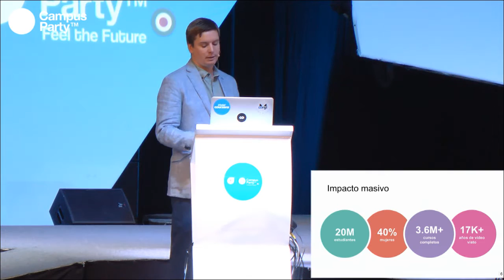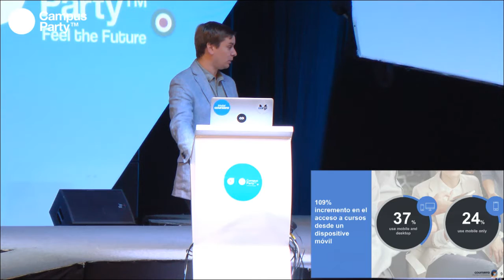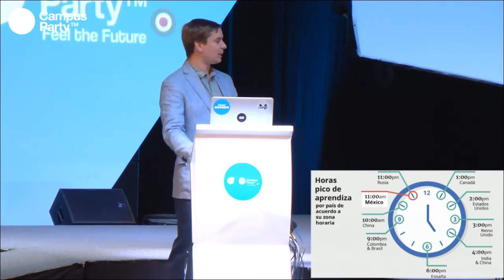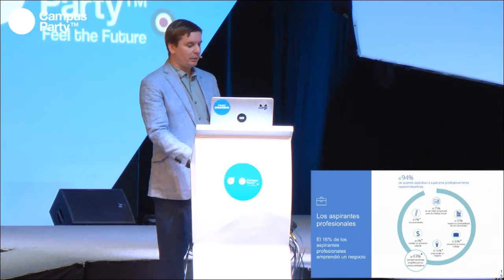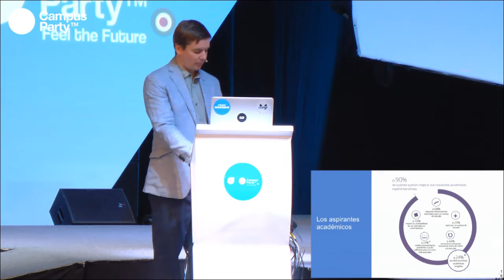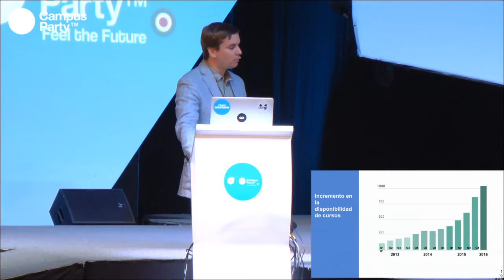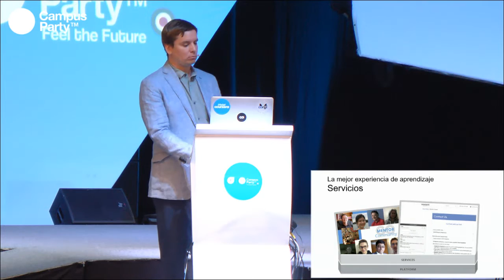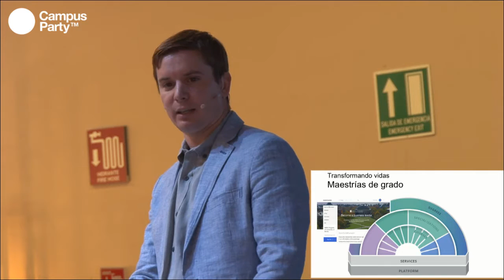CPMX7 Principal Esteban Kozak Coursera El futuro siempre es la educación